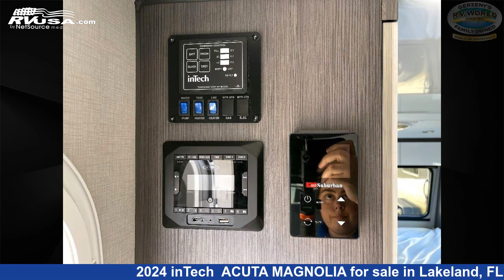Magnificent 2024 inTech Travel Trailer RV For Sale in Lakeland, FL | RVUSA.com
This 2024 inTech ACUTA MAGNOLIA is a Travel Trailer RV. It is located in Lakeland, FL 33809 and is offered for sale by Gerzeny's RV World of Lakeland. This New inTech.